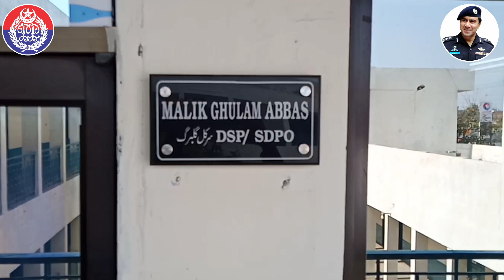ڈی ایس پی غلام عباس کی کھلی کچہری اور کھلی کچہری میں آئے ایک بزرگ کا اظہارِ خیال